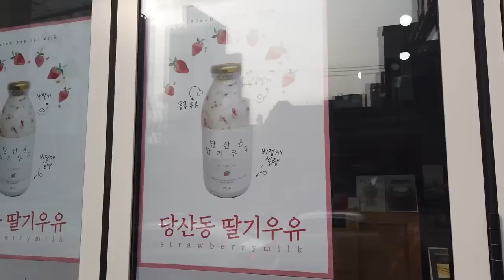SUB) cafe vlog, 딸기우유, 수제청 맛집 카페, 카페사장 브이로그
드디어 딸기의 시즌이 왔어요~
전 요즘 매일 아침마다 딸기우유를 만든답니다~
수제청 만들기에도 바빠요 ㅋㅋ

석사장의 다섯 번째 브이로그 많이 시청해주세요 :)